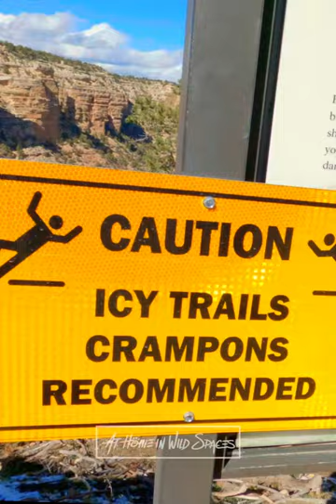Deadliest National Park | Grand Canyon rim to rim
Grand Canyon National Park has gain infamy in recent years for being the deadliest national park in the United States. It's because so many people have either died or need to be rescued from within the canyon. If you plan to visit the Grand Canyon, make sure that you are getting the best information.

This warning is especially relevant to rim to rim hikers. If you you plan to hike rim to rim, or anywhere beneath the rim, you need to get the best information available. Make sure to watch the full guide video along the South Kaibab trail and the Bright Angel trail. These are two of the most popular trails in Grand Canyon national park, and neither should be undertaken without adequate preparation and respect for the canyon.